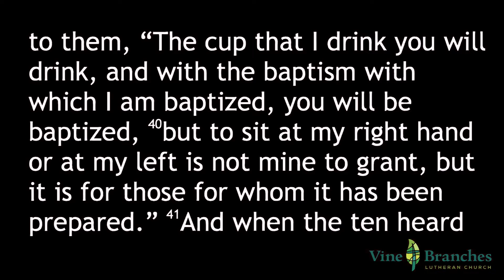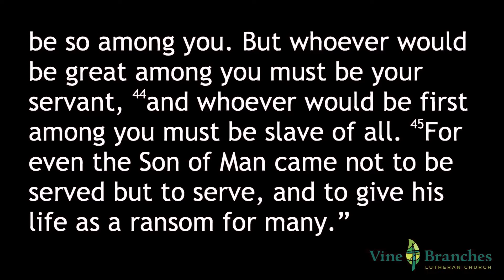Authority: Who Writes the Story?